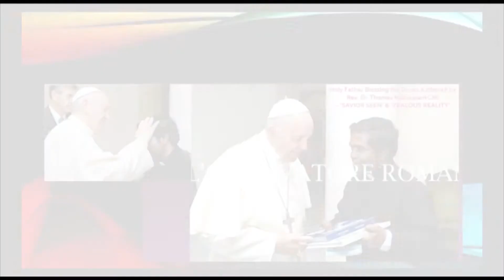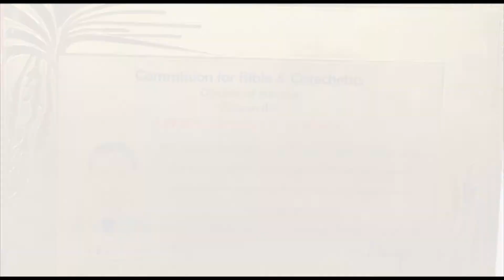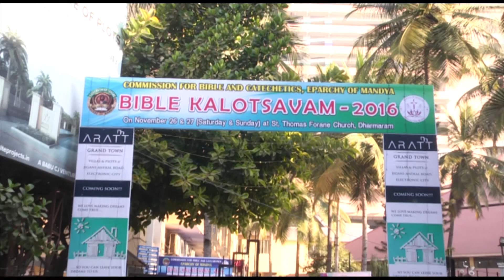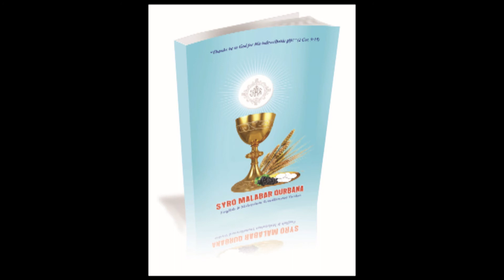MANDYA DIOCESE CATECHISM ANNUAL REPORT 2016-2017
REPORT DRAFT -JAISON J THADATHIL
VOICE - MATHEW MALIACKAL
EDITING AND  MIXING - GIJO